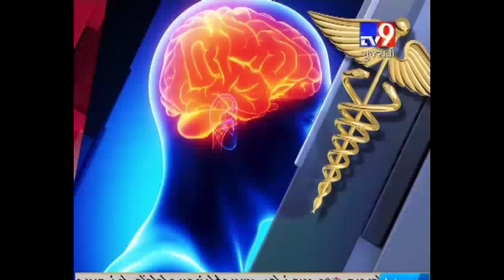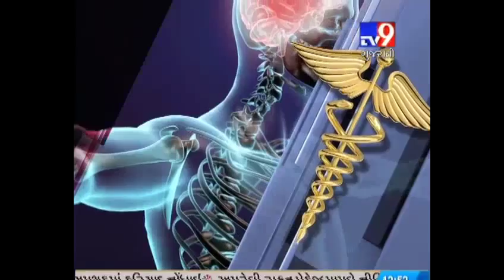LAKVA NA LAXNO & SARVAR STERLING HOSPITAL BY TV9 NEW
STERLING HOSPITAL TALK SHOW (LAKVA NA LAXNO & SARVAR) TELECASTED BY TV9.